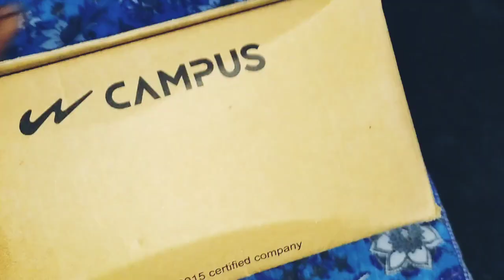campus new bull pro shoes review ll campus.......❤️